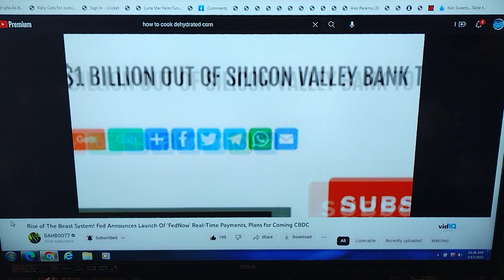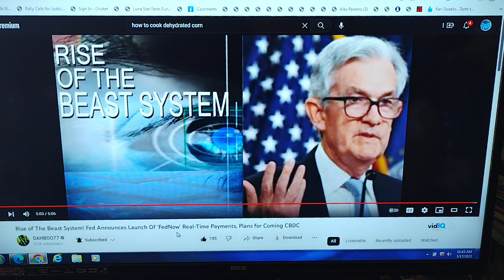DAHBOO77 VIDEO - FedNow CBDC Coming Summer 2023 Unless We STOP IT! --- Is Your $$$ Safe in Banks??